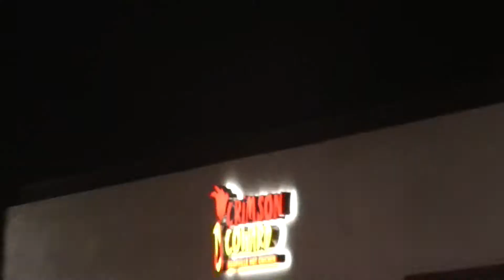Vlog #1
The first video to our documentary. Our shoes never creased because we don't run from these fools.